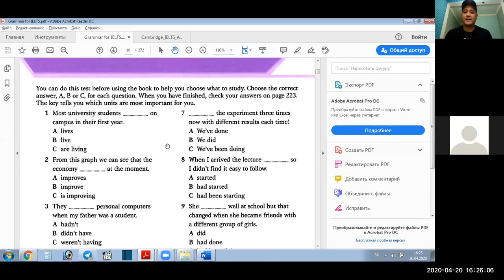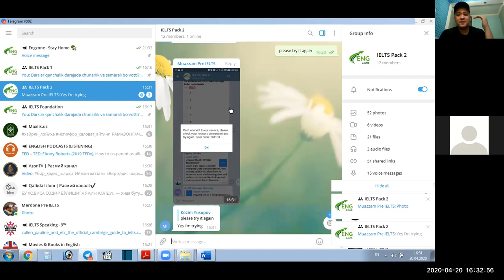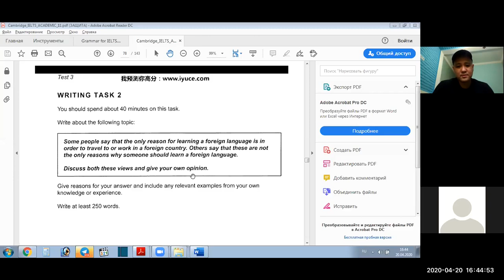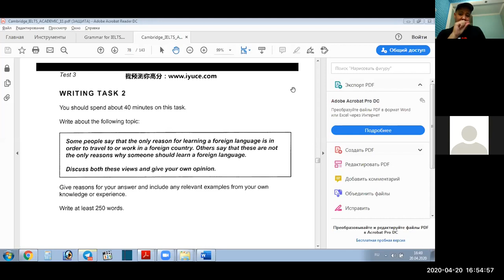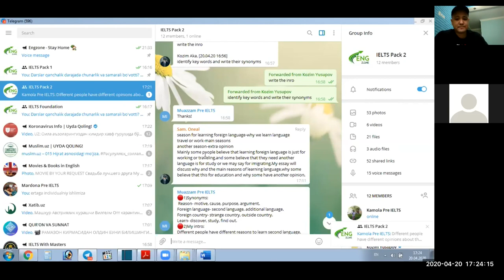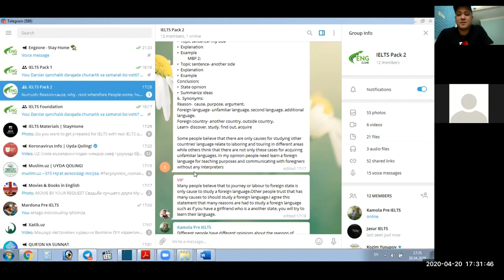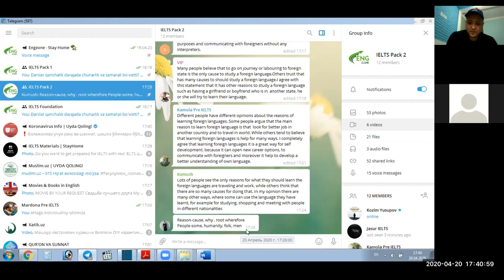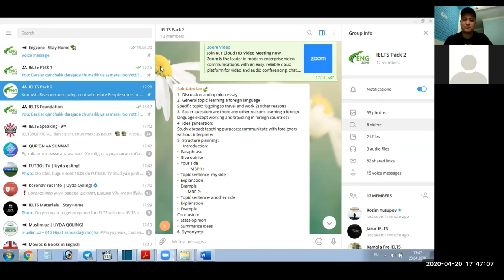Lesson on IELTS writing task 2 with the IELTS Pack 2 group. In English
Our typical online lesson on writing skills. The video is recorded in Uzbek, so it is not recommended for non-Uzbek-speakers.